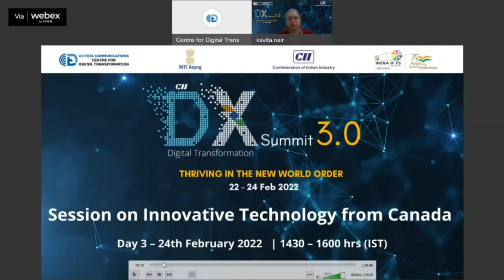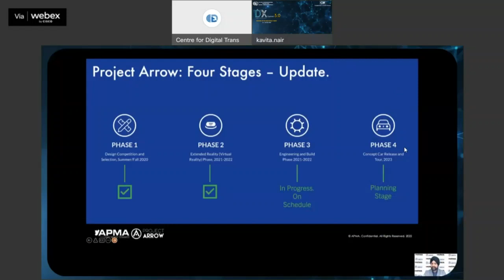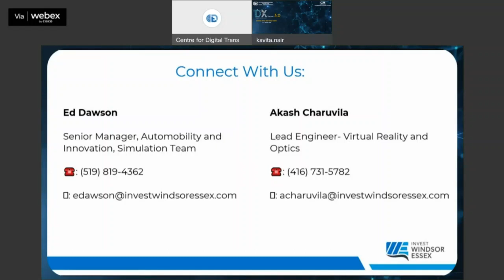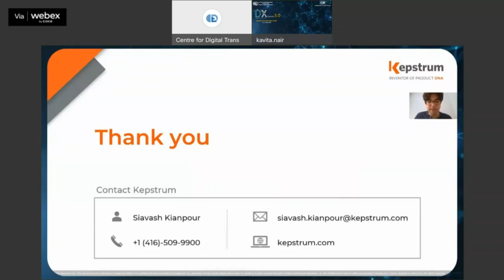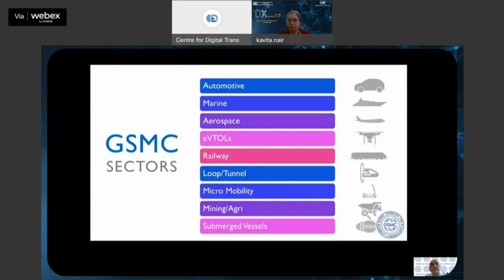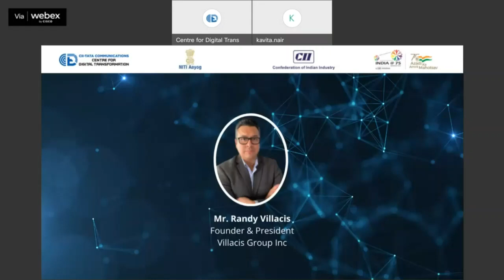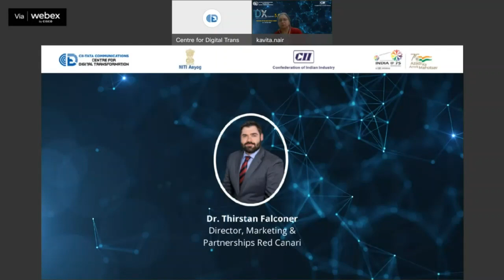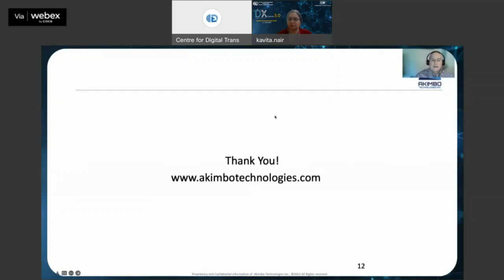Session on Innovative Technology from Canada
DX Summit 3.0 | Day 3 - 24 February, 1430 – 1600 hrs